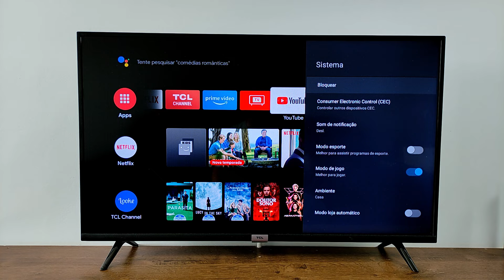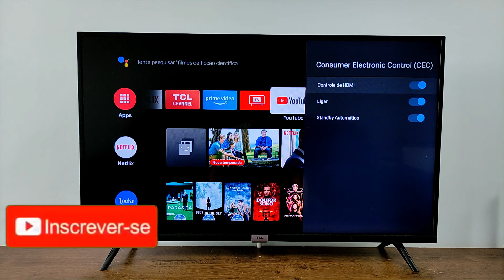HDMI-CEC | COMO ATIVAR A FUNÇÃO NA TV TCL ANDROID FÁCIL | 2025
HOJE NESTE VÍDEO VOU ENSINAR A COMO ATIVAR O HDMI CEC NA SMART TV TCL ANDROID PARA COMUNICAR E CONTROLAR OUTROS EQUIPAMENTOS FACILMENTE.

COMO ATIVAR O HDMI CEC NA TV TCL?,COMO COMO COMUNICAR OUTROS EQUIPAMENTOS COM O HDMI DA TV TCL ANDROID,COMO COMUNICAR APARELHOS COM AS ENTRADAS HDMI DA TV TCL .